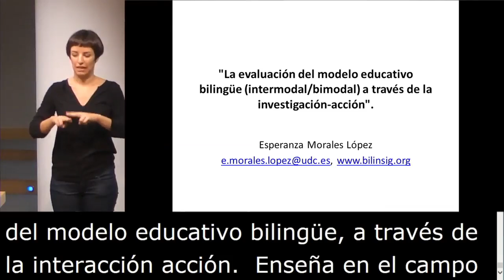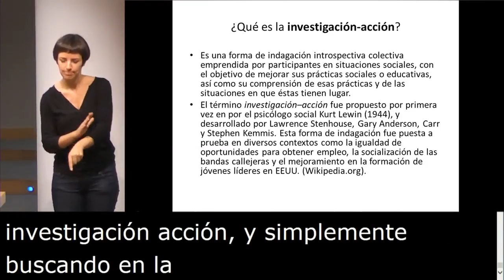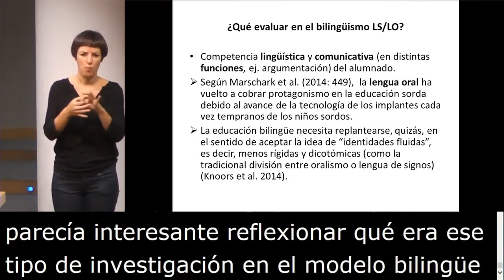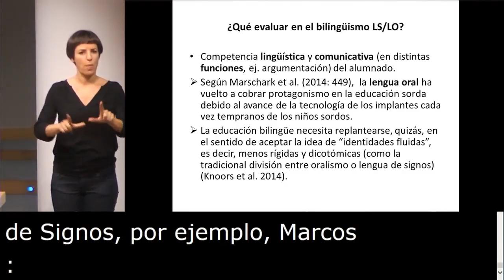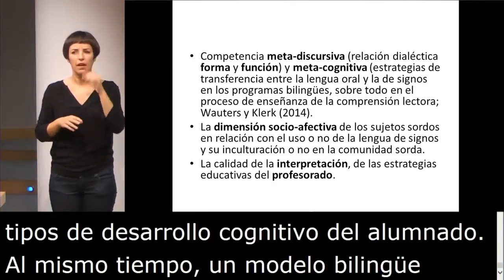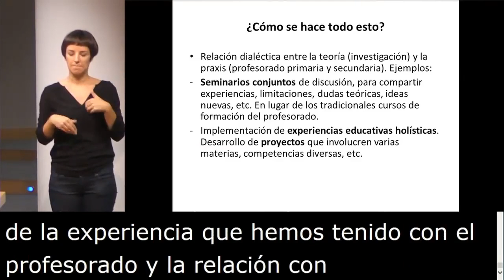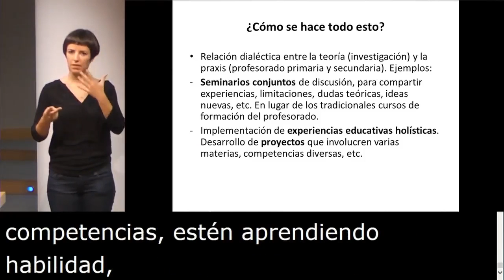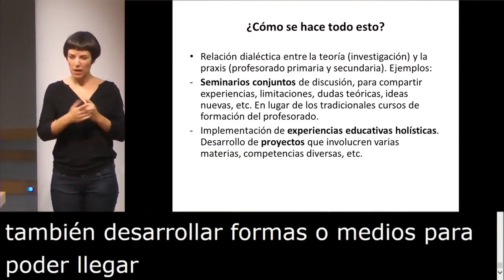14. La evaluación del modelo educativo bilingüe (intermodal/bimodal) a través de la inv.-acción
Comunicación "La evaluación del modelo educativo bilingüe (intermodal/bimodal) a través de la investigación-acción", con Esperanza Morales López (Universidade da Coruña), y que presenta Mariano Reyes Tejedor, Coordinador de la Red Interuniversitaria para la Investigación y Docencia de las Lenguas de Signos Españolas.